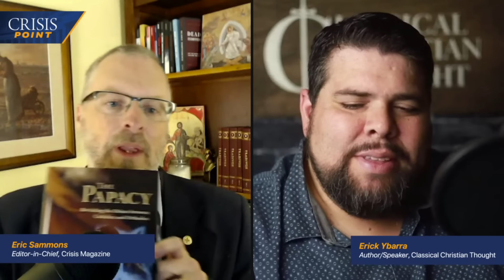Defending the Papacy Against the Orthodox, Sedevacantists, and Hyperpapalists (Guest: Erick Ybarra)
Defending the papacy has always been a primary obligation of Catholics engaging in apologetics, but in the era of a weak pope, it becomes particularly challenging. We'll give practical tips on how to take on all challengers.

Guest:
Erick Ybarra is a revert to the Catholic faith from Protestantism and has spent over a decade studying the doctrinal nature of the divisions that exist within Christendom, particularly between Catholics and Eastern Orthodox, as well as Protestantism. He is a speaker that has appeared on various social media outlets and is the author of the magisterial book, “The Papacy: Revisiting the Debate between Catholics and Orthodox.”